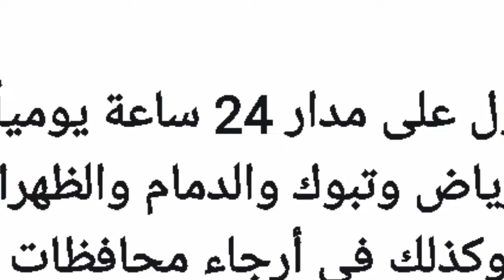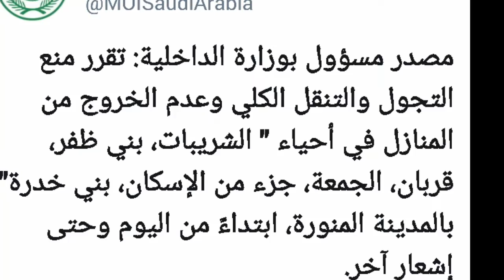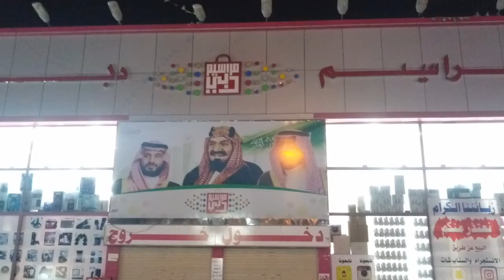can not even get out of the house during a curfew in madina sharif,madina sharif complete close 24 h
can not even get out of the house during a curfew in madina sharif,madina sharif complete close 24 hours,pakistani ab apny ghar se bahar mat nikly curfew sakht kar dia gea hai madina aur makkah me ,saudi news toady 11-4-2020,